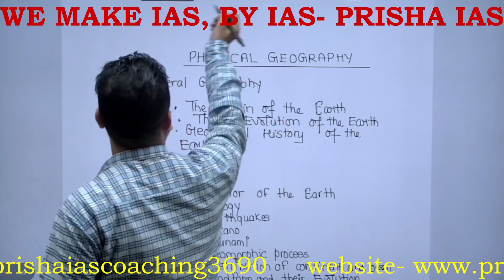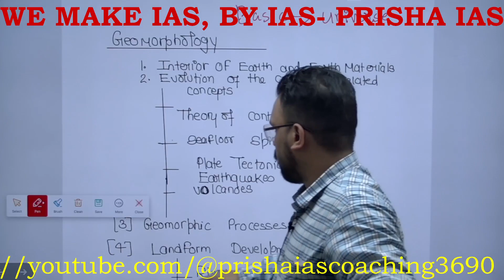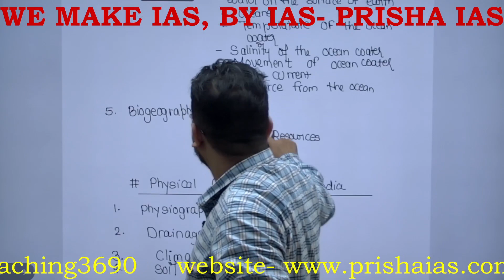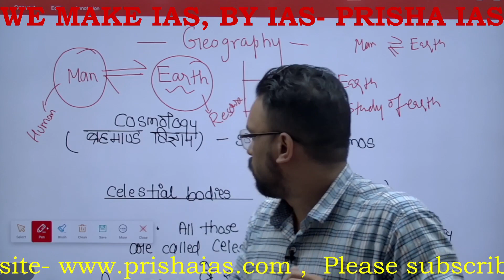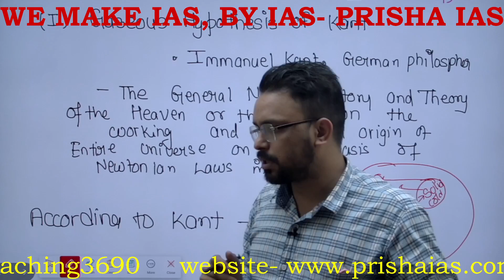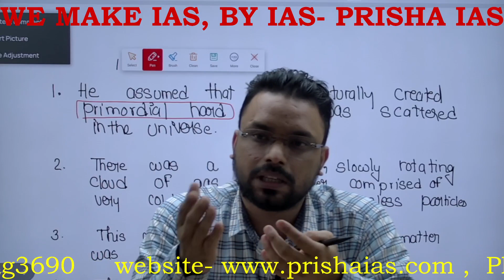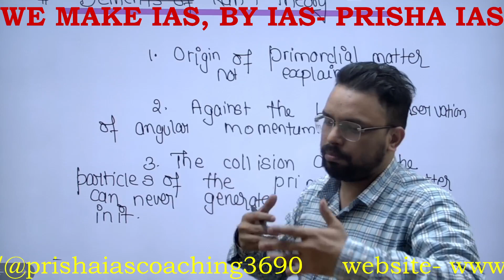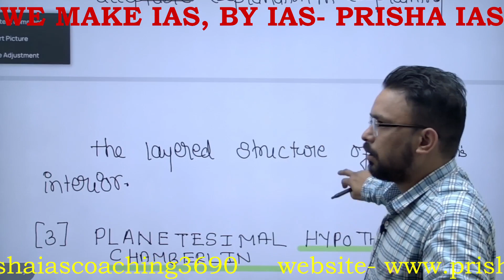PHYSICAL GEOGRAPHY FOR UPSC